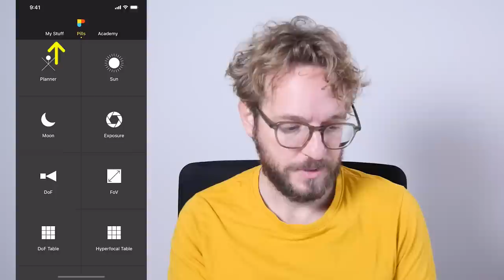25 Stunning Sun Photos to Get You Inspired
The Sun is such a strong storytelling element. Whether you place it in the frame as a small dot… or huge and aligned with an interesting subject, the creative possibilities that the Sun offers are endless.

In this video you’ll find 25 of the best Sun pictures I’ve ever seen. Photos that have been imagined, planned and captured by the PhotoPills tribe. And that I hope they inspire you to go out and shoot legendary photos of the Sun.